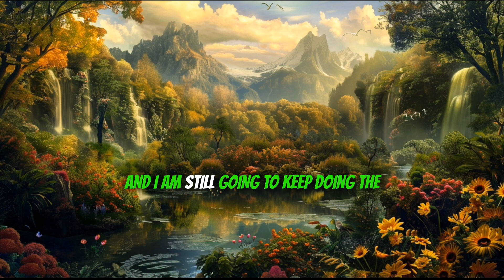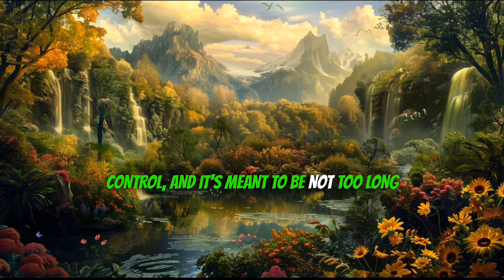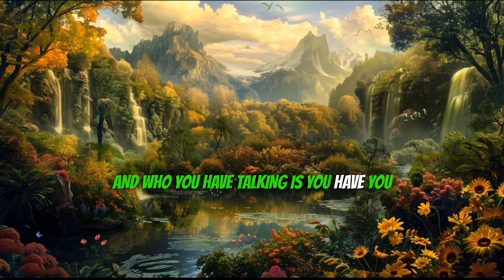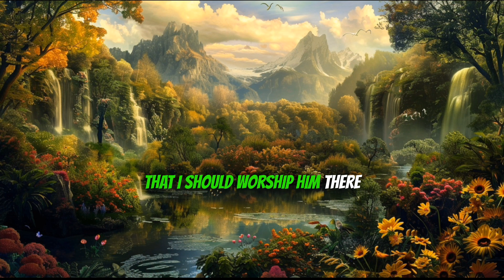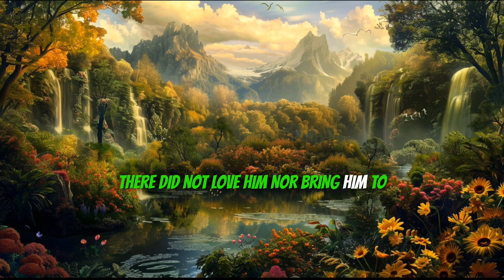The Mystery of the CHERIBUM and the Flaming Sword of Eden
going into the correct understanding of the CHERIBUM with flaming sword